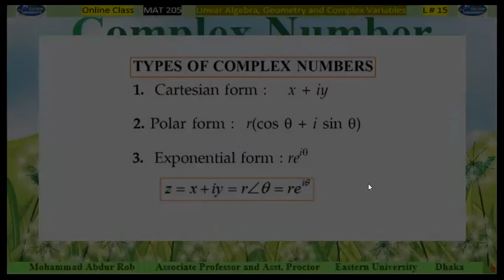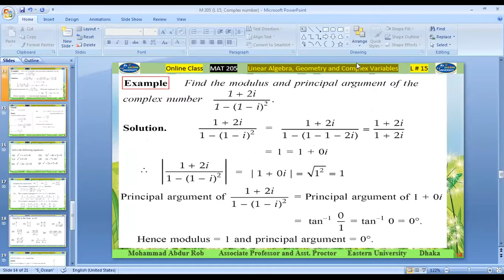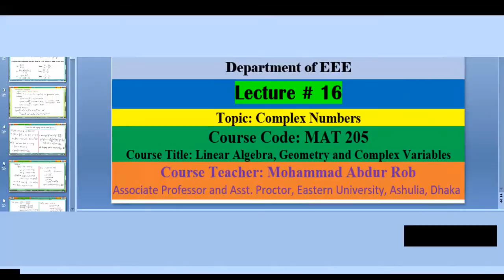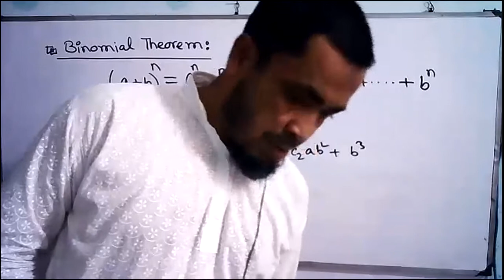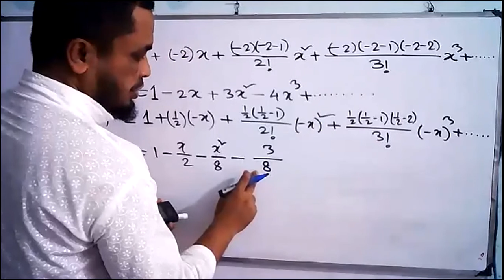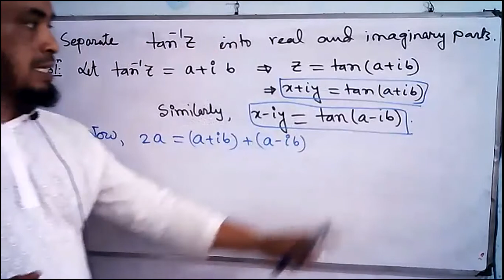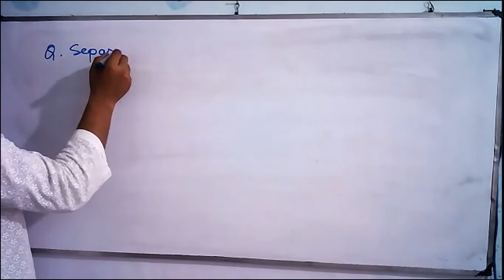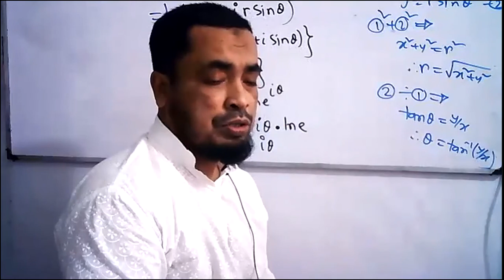MAT 205, L 14, Sum 21, Complex number 2